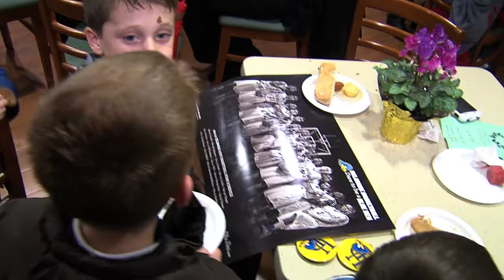Delaware Basketball Visits the Ronald McDonald House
Blue Hens basketball delivered the gifts collected during December 3rd and 4th's Ronald McDonald House Wish List Weekend at the Bob Carpenter Center. They were also there to see the tree lighting and meet some of the families staying in the house.